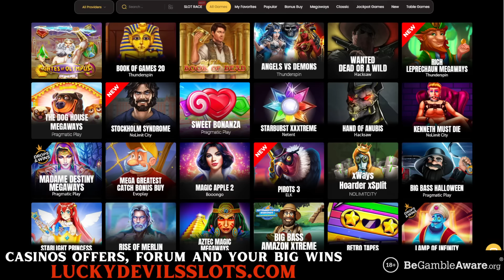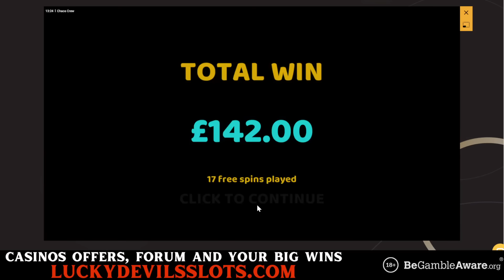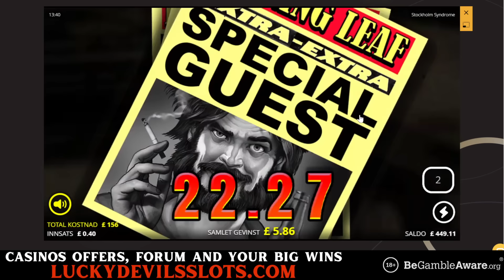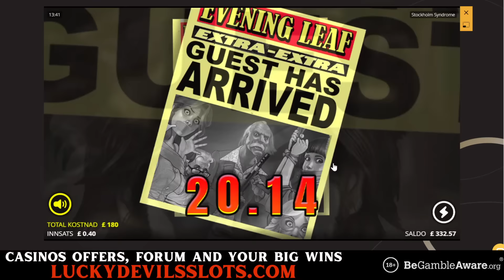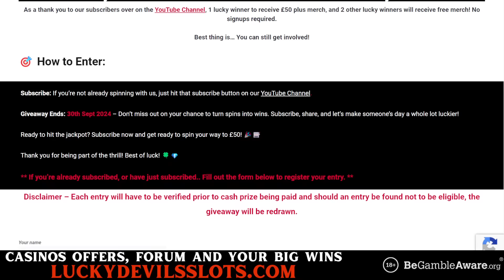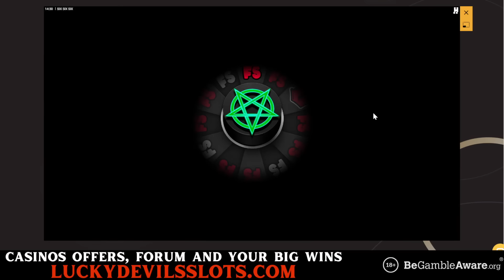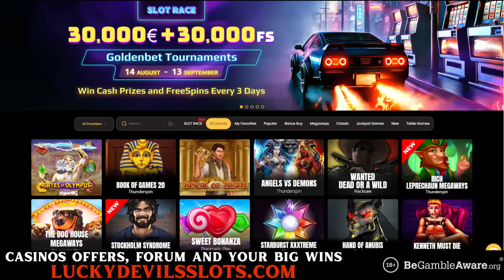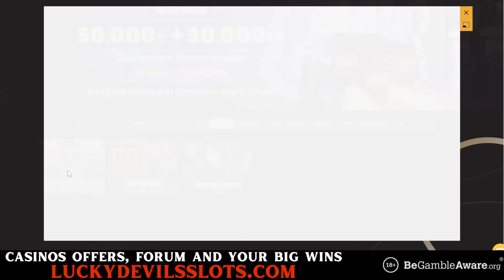Weds Slot Session with Lucky Devil 🎰💥Higher Stake End, Lets Go!!